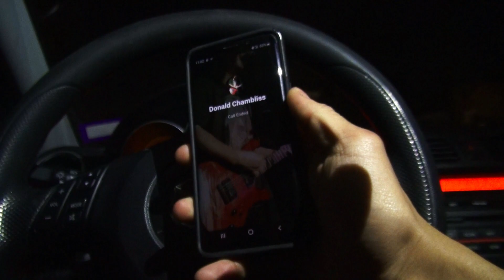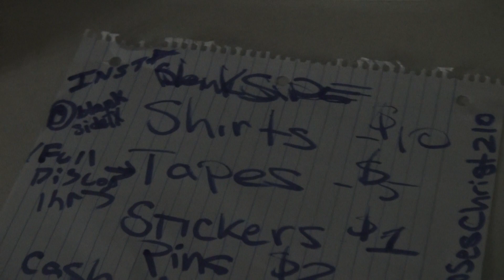Trying to Find the Balance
Vlog of Behind the Scenes